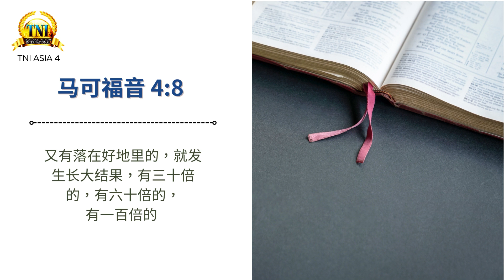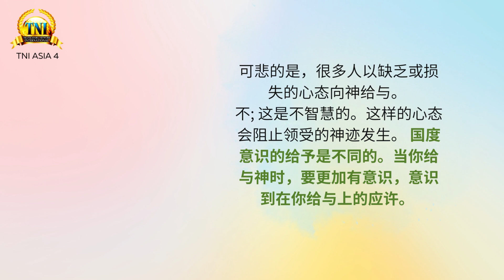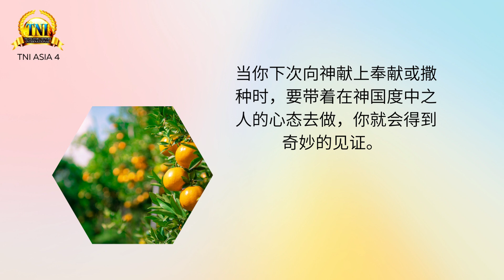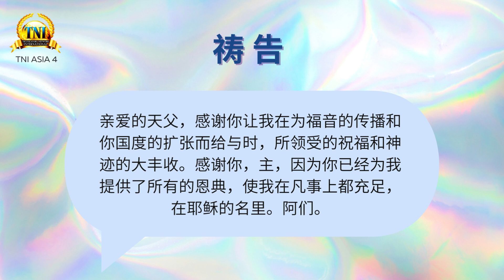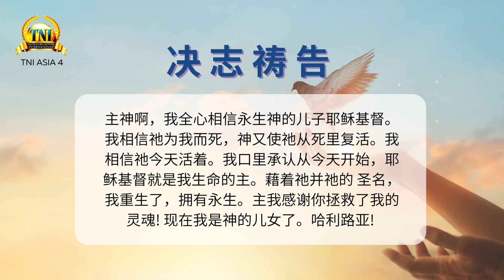用正确的心态给予 ||| 12/6/2023 话语的实际 ||| PASTOR CHRIS OYAKHILOME